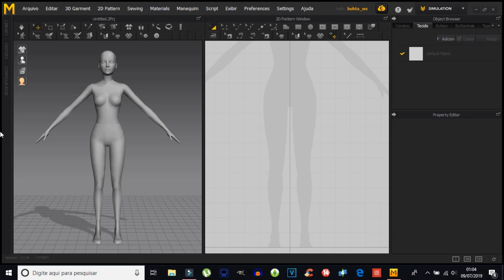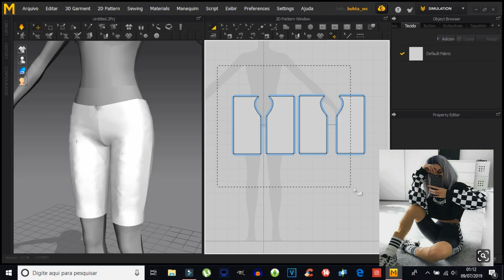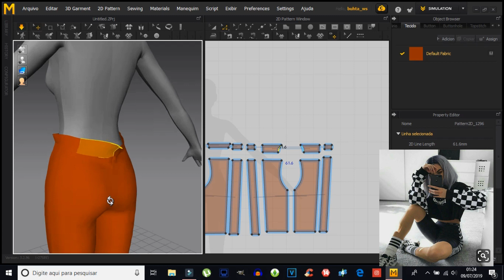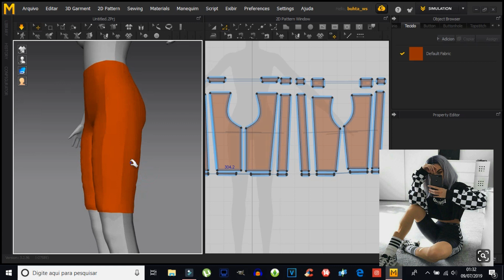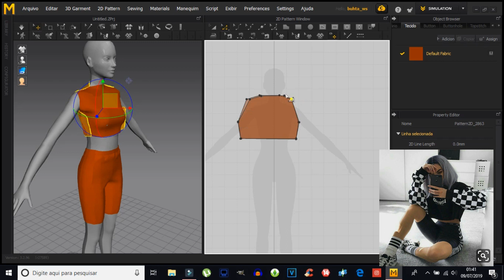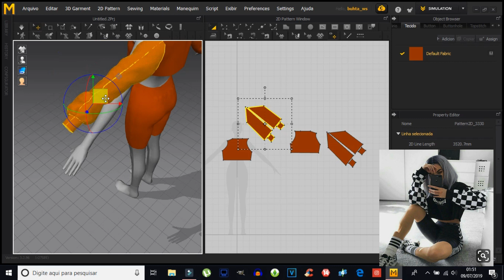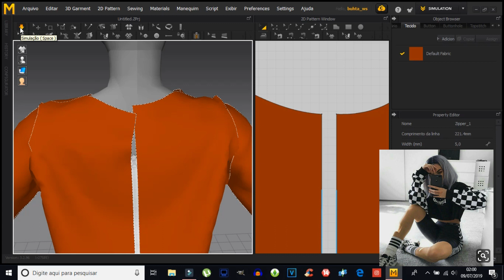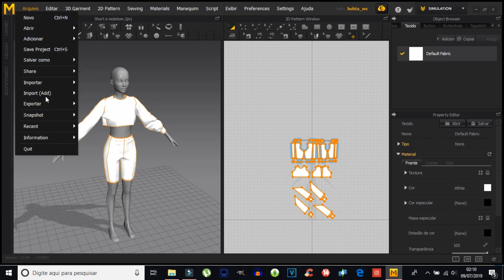CRIAÇÃO E PASSO A PASSO MARVELOUS DESIGNER-THE SIMS 4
Olá Marvelianos, sentirão minha falta? Prometo comparecer mais vezes. Bjus! Ahhhh lembrando, estudem, e saibam que a prática leva a melhorar.

Twiter: @DayanaPluma

EDITOR DE VIDEOS: Wondershare Filmora
GRAVADOR DE VIDEOS: Windows Xbox e Wonderhare